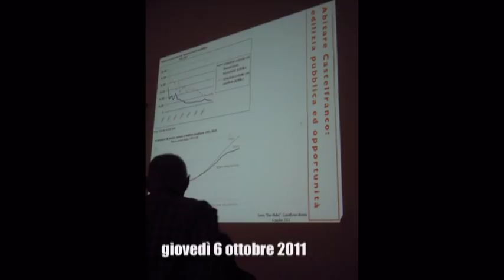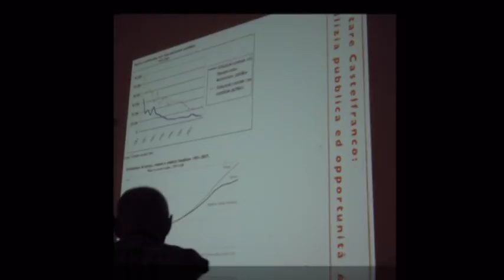Maristella Caldato - ABITARE CASTELFRANCO V. - parte 2.mpg